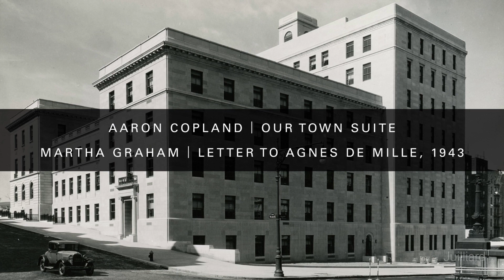Martha Graham "Letter to Agnes De Mille" & Aaron Copland "Our Town" | Juilliard Commencement 2020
Watch Katherine Renee Turner (MFA '20, drama) and Bronwyn Schuman (MM '20, collaborative piano) collaborate on a reading of Martha Graham's Letter to Agnes DeMille with "The Story of Our Town" from Aaron Copland's 'Our Town Suite.' This virtual performance was part of Class of 2020 during Juilliard's 115th Commencement Ceremony on May 22, 2020.

Used by arrangement with Boosey & Hawkes, Inc.